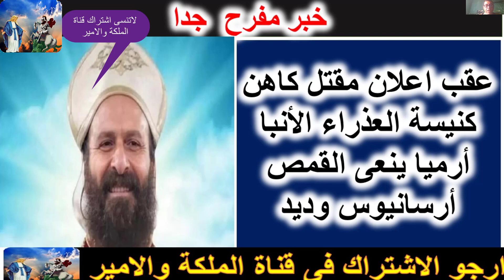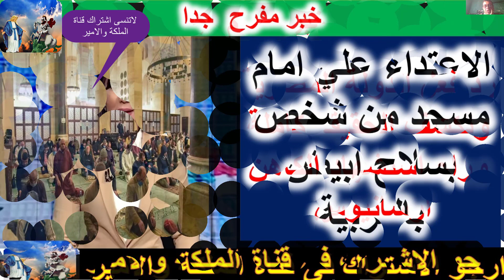بالفيديو شهود العيان قاتل الكاهن ارسانيوس مسيحي وبالدليل والاثبات